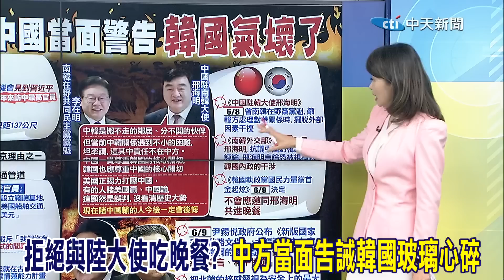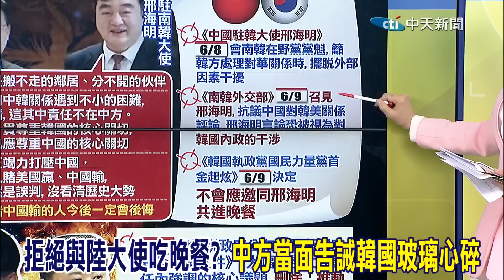中方當面一句話韓國玻璃心碎 謝寒冰:這是中國的警告 南韓新國安戰略攤牌 介文汲嘆:等同要北韓把槍口對準首爾